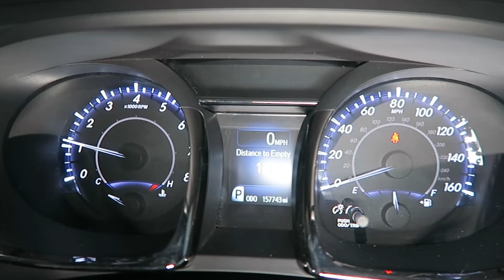2014 Toyota Avalon XLE for Sale in Canton, Ohio | Jeff's Motorcars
2014 Toyota Avalon XLE for Sale in Canton, Ohio!